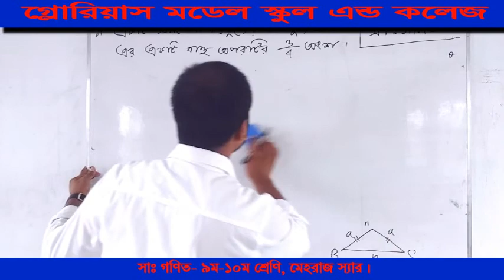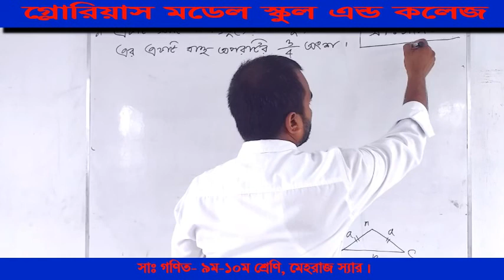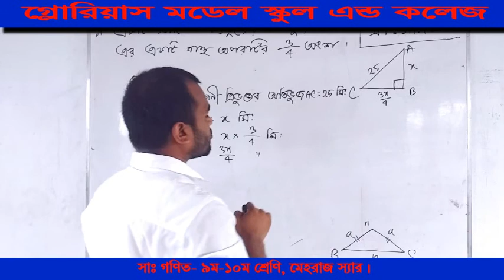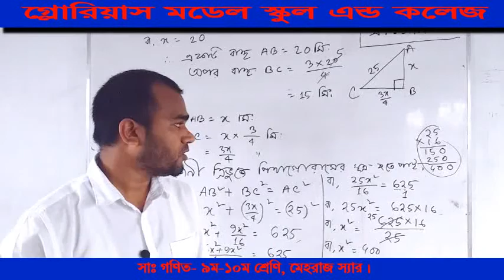Glorious Model School And College|| সাঃ গণিত। ৯ম-১০ম শ্রেণি। মেহরাজ উদ্দিন স্যার।।